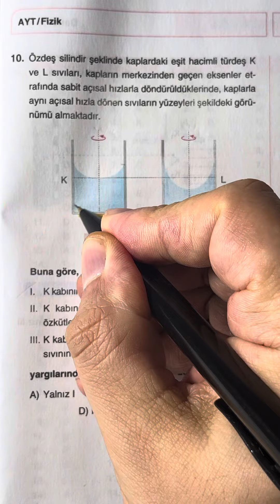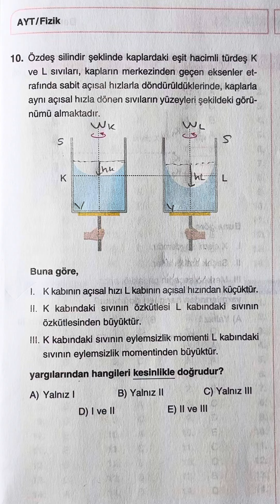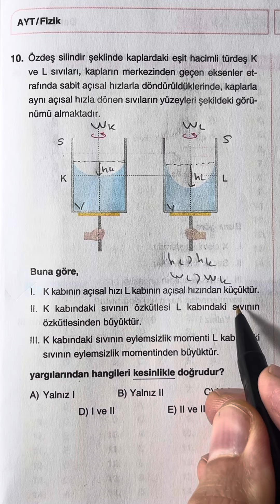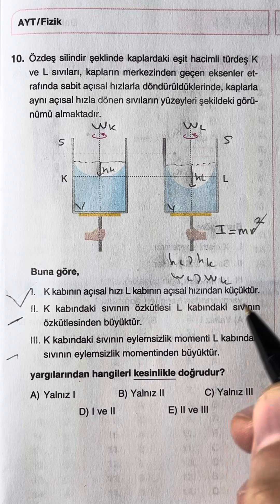🧏‍♂️TOPSECRET...2024 AYT’ye ÖZEL